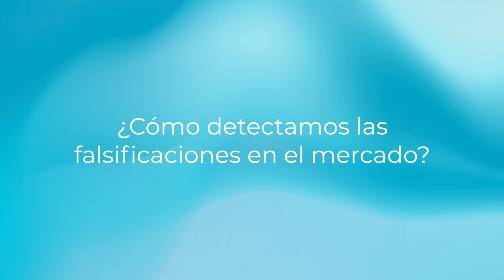Así detectamos las falsificaciones en el mercado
¿Alguna vez te has preguntado cómo trabaja un abogado experto en piratería?

Colaboración con todas las fuerzas y cuerpos de seguridad del estado, agentes aduaneros, detectives privados… El objetivo es que los productos falsificados no lleguen al mercado. Así que la clave está en la prevención.

Pero también tenemos formas de luchar contra las falsificaciones que ya han llegado al mercado. El objetivo es retirar la mercancía lo antes posible para evitar que afecten a las empresas, pero, sobre todo, al consumidor final.

Te contamos cómo trabajan nuestro equipo legal especializado en antipiratería.